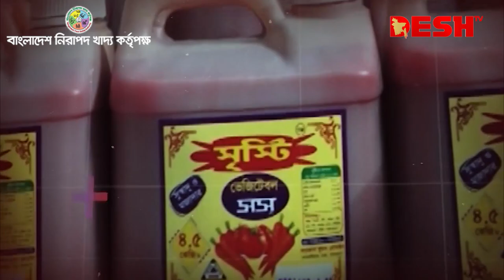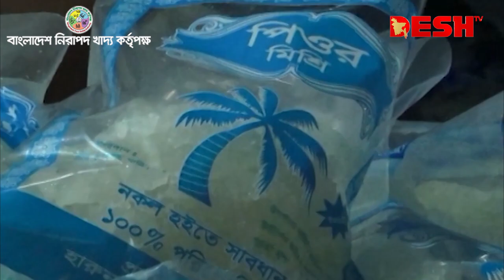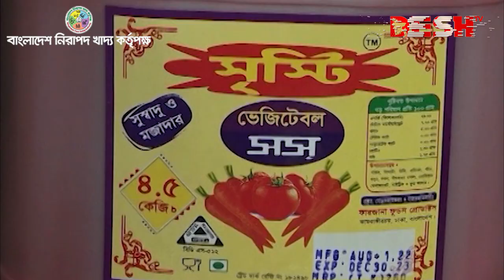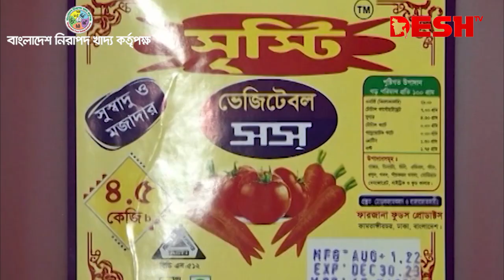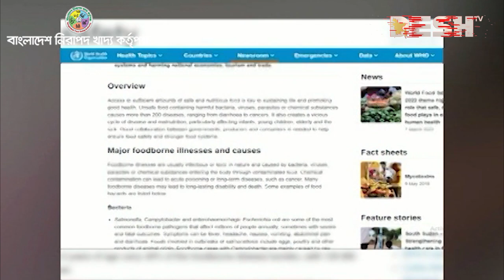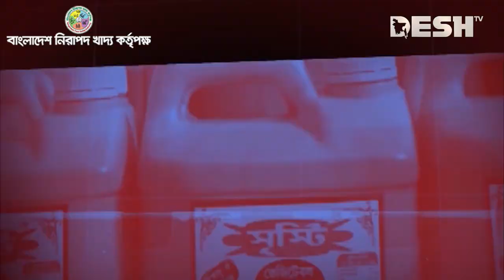নিরাপদ খাদ্য ও সচেতনতা | Bangladesh Food Safety Authority | Episode: 1 | Talk Show | Desh TV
নিরাপদ খাদ্য ও সচেতনতা | Bangladesh Food Safety Authority | Talk Show | Desh TV

»» Office Address:
42, Shaheed Sangbadik Selina Parveen Sarak, Malibag 1217 Dhaka, Dhaka Division, Bangladesh